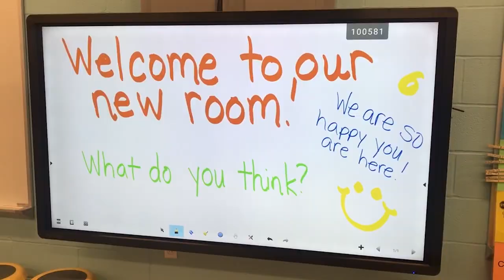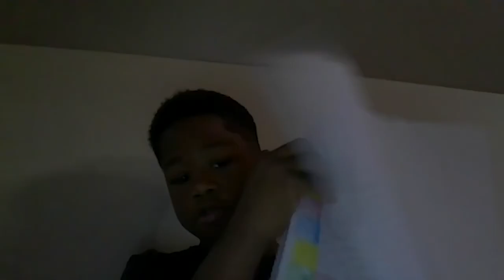Momentum: From Pandemic to Cleveland’s New Way of Learning - Trailer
On March 12, 2020, Ohio Governor Mike DeWine announced that all schools in the state would close for an extended spring break. The COVID-19 pandemic put a sudden stop to the accelerating momentum of the gains made by the Cleveland Metropolitan School District.

But, with every action, there is an equal and opposite reaction. CMSD was able to persevere and put forward a new way of learning.

Momentum: From Pandemic to Cleveland's New Way of Learning
Free Premiere
Thursday, March 16, 2023 - 6:00PM
Capitol Theatre